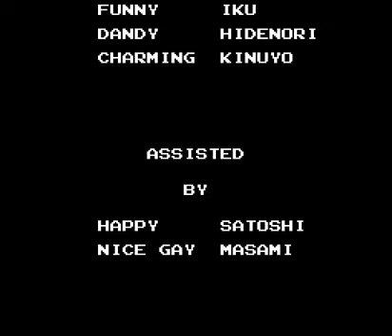Hi no Tori Hououhen: Gaou no Bouken (NES) full playthrough